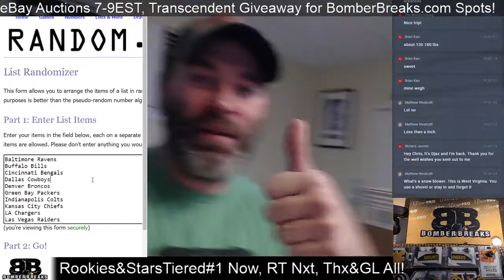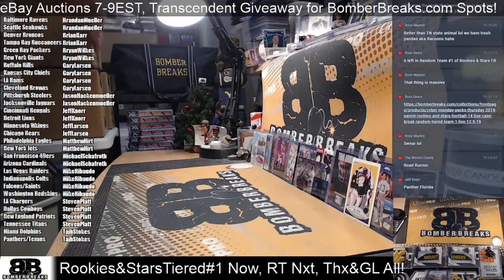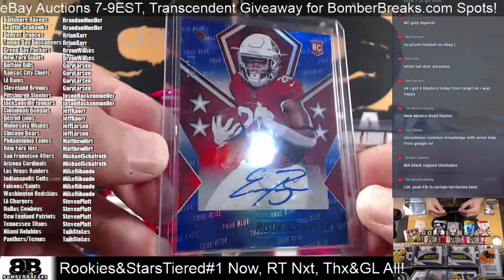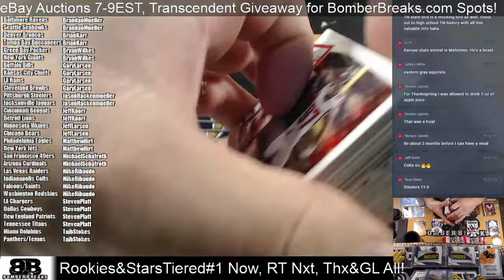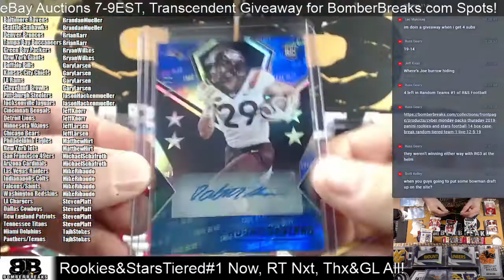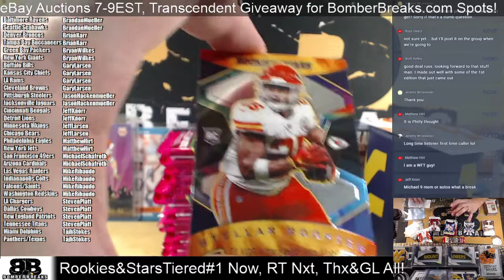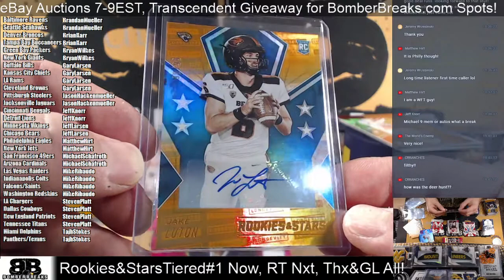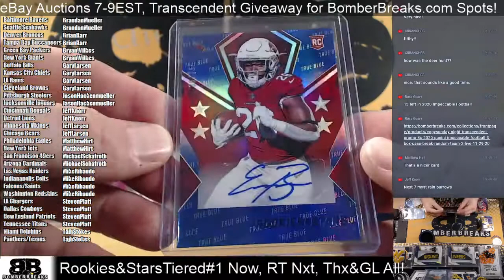2020 Rookies & Stars Football Tiered Teams #1 Half Case Break 12 2 20